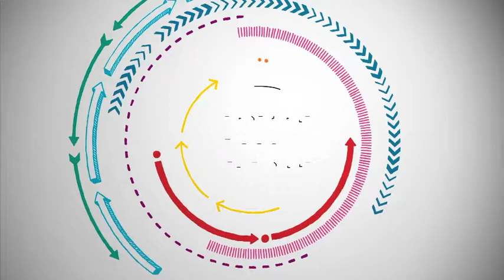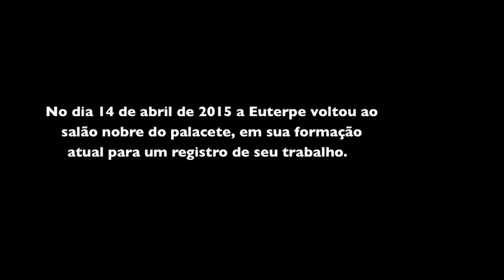Euterpe: a banda mais antiga do Brasil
Com 189 anos de atividade ininterrupta, a Corporação Musical Euterpe – nome dado em referência à musa grega da música-  é um dos símbolos da cidade de Pindamonhangaba. A banda, além de tocar nas celebrações da sociedade, percorreu a região em todo tipo de festa popular. Hoje, após uma renovação em seu repertório, segue suas atividades com uma formação equilibrada entre músicos jovens e mais experientes. A Euterpe fez uma apresentação exclusiva para a Série RG. O registro e também depoimentos de integrantes da banda você confere no vídeo.

:: Acompanhe a série RG com reportagens que revelam histórias, saberes e personagens de cada cidade

:: Produção e edição: Mariana Krauss